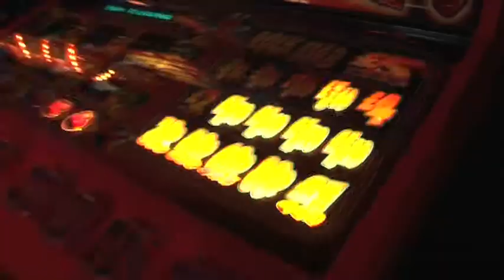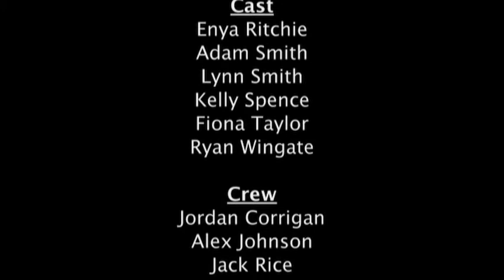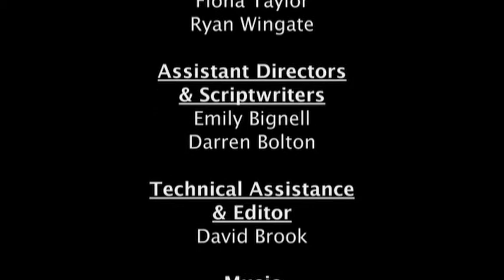Fuzzy Logic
Four mysterious teenagers explore the world around them, only everything is not quite as it seems.

A surreal short film, Fuzzy Logic was produced by a group of aspiring filmmakers who took part in a series of workshops in all manner of film production and acting skills, culminating in the shooting of this film.